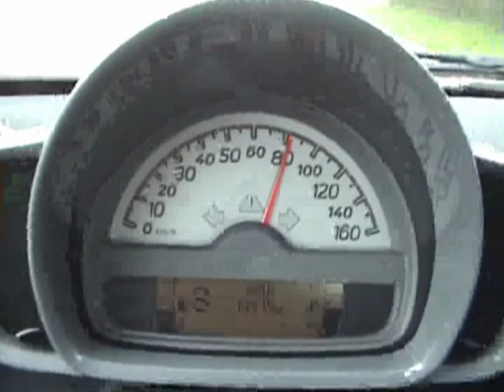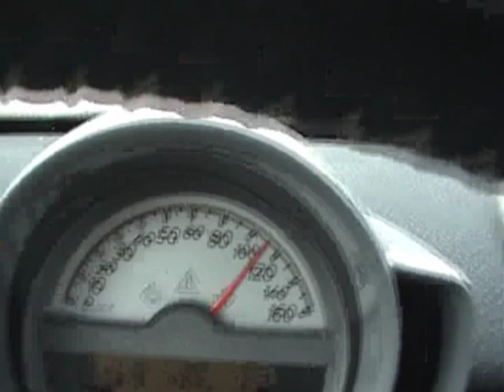Smart ForTwo Turbo - Sound + 0-140 km/h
Kurzes Video über den 84 PS starken Smart ForTwo.